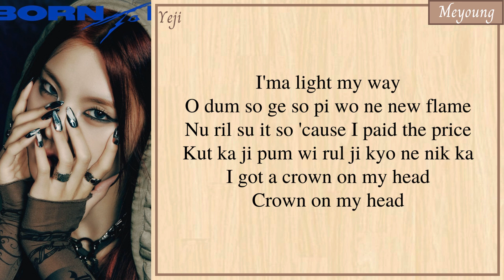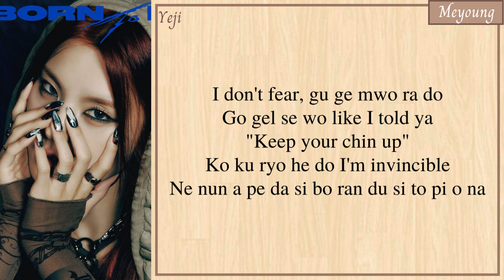ITZY Yeji (있지) - Crown On My Head easy lyrics